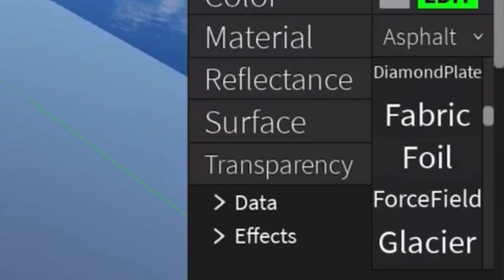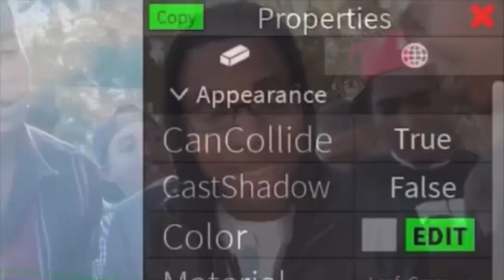Trolling with the New Materials Update (Roblox Obby Creator)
Today, me and some fans will be messing around with the new Materials Update in Roblox Obby Creator! Enjoy the video :)

You can Use my Star Code to Support Me
   ▶︎Star Code "elemental"